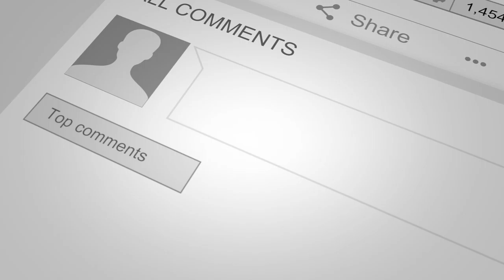Worship Your Faithful Covenant Keeping God